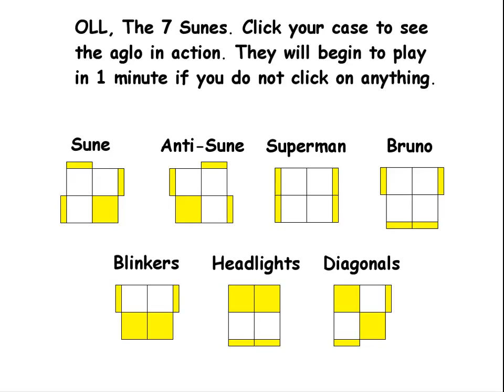Tutorial Virtual del Cubo de Rubik 2x2x2 #1 | El Friki de los Cubos